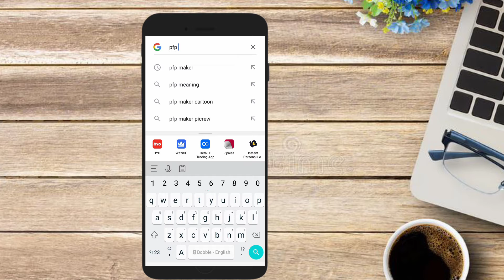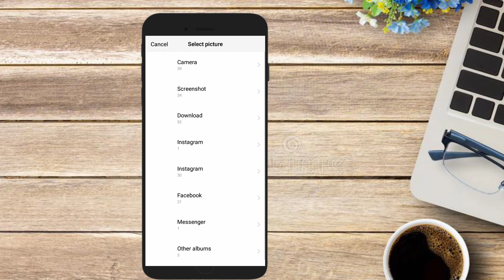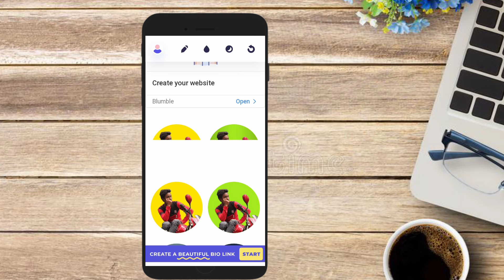How to pfp maker without app किसी भी फोटो का pfp make करें social media app Dp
🌍आज हम बात करने वाले Pfp maker कैसे किया जाता है वह भी गूगल से

🌍अपने भाई को फॉलो करने के लिए नीचे दिए गए लिंक पर क्लिक करें

🌍If you want to search this video of ours on youtube then you can search something like this